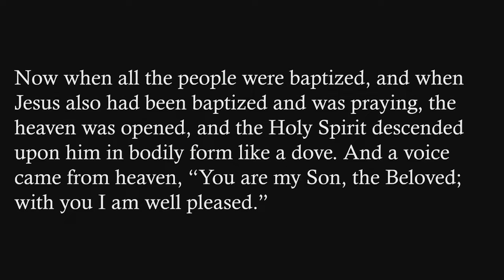"Beloved", sermon by rev. Terri Cofiell